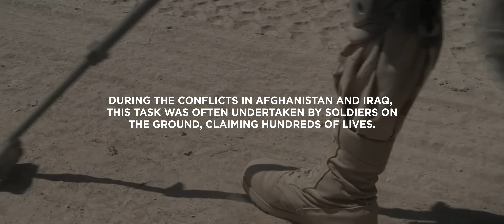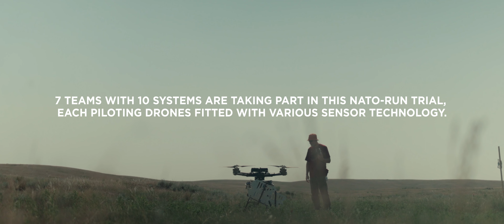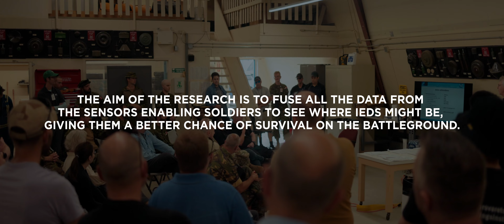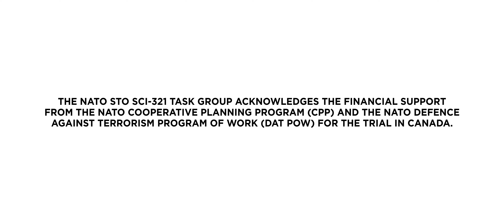Using drones to search for improvised explosive devices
Improvised explosive devices (IEDs) pose serious threats to soldiers, claiming hundreds of lives during the conflicts in Afghanistan and Iraq. Searching for IEDs has traditionally been carried out by soldiers using handheld detectors, often no more than one meter away from potentially explosive hazards. Now, a group of @NATO STO researchers has begun using sensor-equipped drones to search for IEDs, enabling a much larger coverage area – and potentially saving lives in the process.

Read more about the work of the NATO STO Systems Concepts and Integration (SCI) Panel